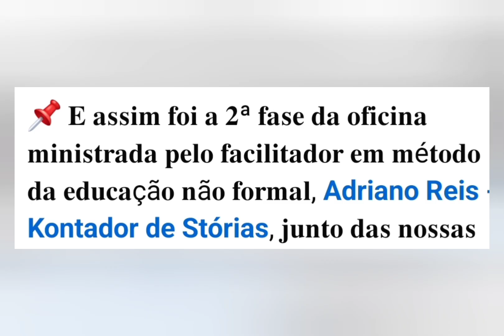Oficina Estórias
📌 𝐄 𝐚𝐬𝐬𝐢𝐦 𝐟𝐨𝐢 𝐚 𝟐ª 𝐟𝐚𝐬𝐞 𝐝𝐚 𝐨𝐟𝐢𝐜𝐢𝐧𝐚 𝐦𝐢𝐧𝐢𝐬𝐭𝐫𝐚𝐝𝐚 𝐩𝐞𝐥𝐨 𝐟𝐚𝐜𝐢𝐥𝐢𝐭𝐚𝐝𝐨𝐫 𝐞𝐦 𝐦é𝐭𝐨𝐝𝐨 𝐝𝐚 𝐞𝐝𝐮𝐜𝐚çã𝐨 𝐧ã𝐨 𝐟𝐨𝐫𝐦𝐚𝐥, Adriano Reis - Kontador de Stórias com o apoio da RJ ANIMA (Agualva-Cacem, Sintra), 𝐣𝐮𝐧𝐭𝐨 𝐝𝐚𝐬 𝐧𝐨𝐬𝐬𝐚𝐬 𝐦𝐨𝐧𝐢𝐭𝐨𝐫𝐚𝐬 𝐝𝐞 𝐣𝐚𝐫𝐝𝐢𝐦 𝐝𝐞 𝐢𝐧𝐟â𝐧𝐜𝐢𝐚, 𝐜𝐨𝐦 𝐨 𝐨𝐛𝐣𝐞𝐭𝐢𝐯𝐨 𝐝𝐞 𝐢𝐧𝐜𝐞𝐧𝐭𝐢𝐯𝐚𝐫 𝐞 𝐞𝐬𝐭𝐢𝐦𝐮𝐥𝐚𝐫 𝐚 𝐜𝐫𝐢𝐚𝐭𝐢𝐯𝐢𝐝𝐚𝐝𝐞 "𝐚 𝐩𝐚𝐫𝐭𝐢𝐫 𝐝𝐨 𝐧𝐚𝐝𝐚, 𝐨𝐮 𝐝𝐨 𝐩𝐨𝐮𝐜𝐨", 𝐚𝐩𝐥𝐢𝐜𝐚𝐧𝐝𝐨 𝐟𝐞𝐫𝐫𝐚𝐦𝐞𝐧𝐭𝐚𝐬 𝐪𝐮𝐞 𝐩𝐞𝐫𝐦𝐢𝐭𝐚𝐦 𝐞𝐱𝐩𝐚𝐧𝐝𝐢𝐫 𝐚𝐬 𝐧𝐨𝐬𝐬𝐚𝐬 "𝐳𝐨𝐧𝐚𝐬 𝐝𝐞 𝐜𝐨𝐧𝐟𝐨𝐫𝐭𝐨"!

CMRGS